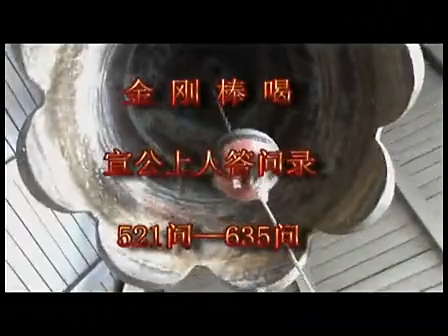宣化上人金剛棒喝問答錄5